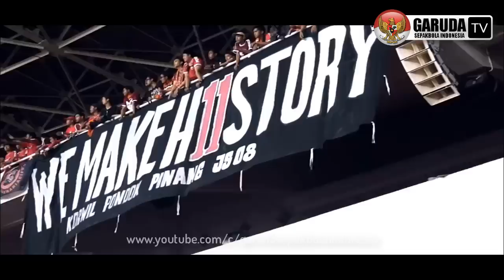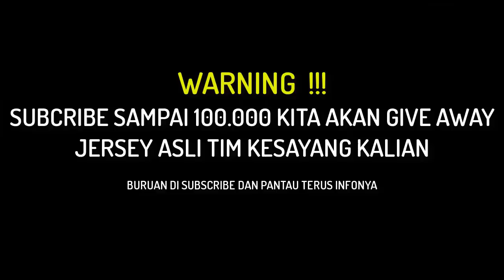Persija Jakarta Boyong 1 Kesebelasan Pada Bursa Transfer Liga 1 2019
Update Transfer Pemain Persija Jakarta Liga 1 Musim 2019. Rekrut 1 Kesebelasan, 2 dari Timnas U19,4 Pemain Naturalisasi,3 Pemain Asing, Sisanya Pilar Pemain Lokal. Yuk Monggo di Simak Beritanya.